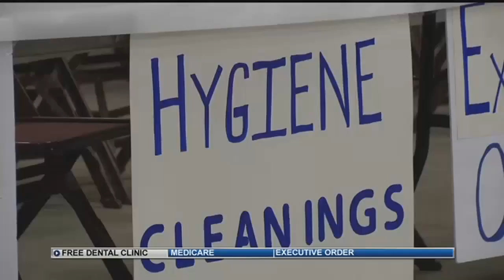Free dental care clinic to help thousands in need